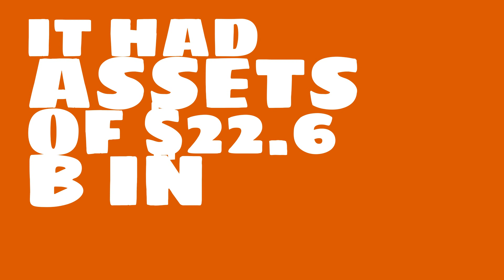What is the market value of Magna International?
Watch this video to learn about Magna International.